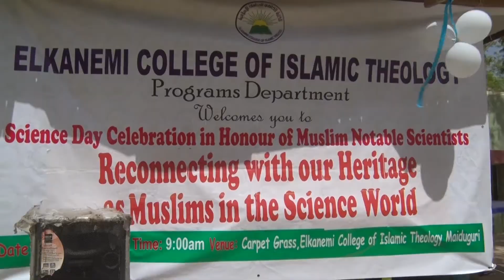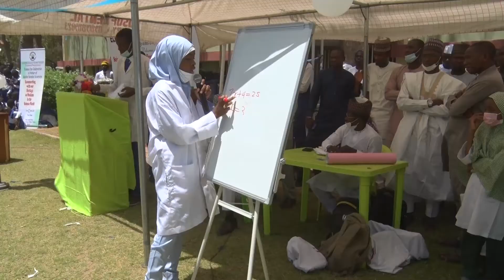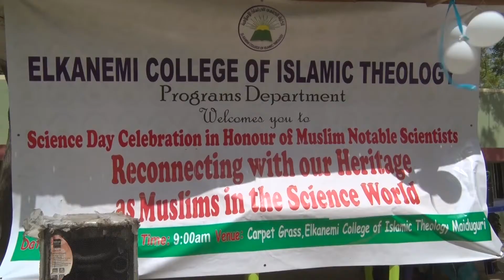Science Day in Honor of Muslim Notable Scientists by Elkanemi College of Islamic Theology, Maiduguri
Elkanemi College of Islamic Theology is an Islamic Science Oriented College which is dedicated to giving students the best of training in Islamic Theology and Sciences.
It is a known fact that earlier Muslims have contributed a great deal to the origin and development of Science and Technology.